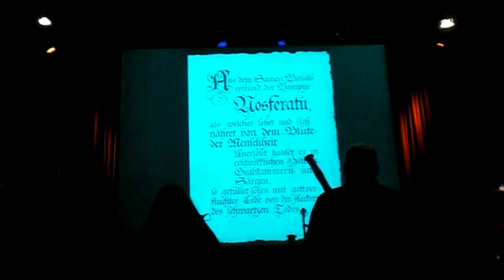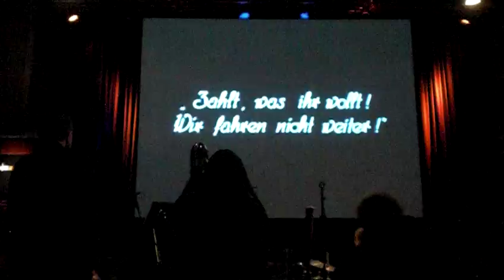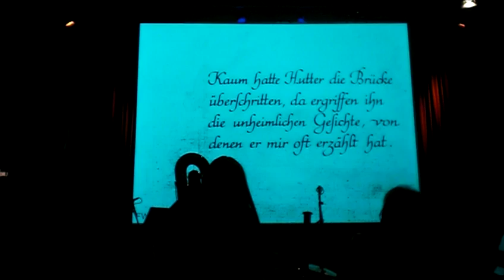Det Norske Blaseensemble - (2av4) - Improvisation "Nosferatu"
Michael Wollny (piano) - Eric Schaefer (drums) - Geir Lysne (Leitung) - Det Norske Blaseensemble.
Musikken er helt improvisert til skrekkfilmen "Nosferatu" av Friedrich Wilhelm Murnau. Utdrag fra konserten av Det Norske Blaseensemble i Hamburg, November 2016.
Die Musik ist vollständig improvisiert zum Horror-Film "Nosferatu" von Friedrich Wilhelm Murnau. Auszug aus der Vorführung des Norske Blaseensembles in Hamburg, November 2016.
Der Film wurde 1922 produziert, 2006 restauriert.
Szene: Thomas Hutter, in der ersten Reiseunterkunft, schlägt die Warnungen aus dem "Buch der Vampire" und der anderen Gäste in den Wind. Er bricht am nächsten Morgen auf. Aber seinen Wegbegleitern ist der Weg nicht mehr geheuer, Hutter geht den Rest zu Fuß allein. Der mysteriöse Kutscher von Orlok sammelt Hutter auf und bringt ihn zur düsteren Burg des Grafen Orlok (dem Vampir Nosferatu).